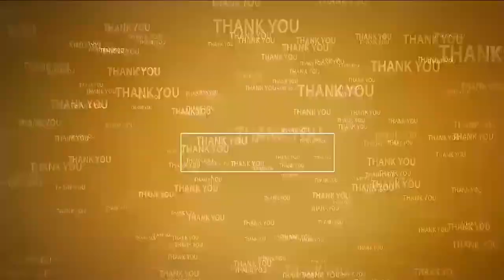ఘ‌నంగా అంత‌ర్జాతీయ యోగా డే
-  రేబాల ప్ర‌శాంతి నిల‌యంలో ప్ర‌త్యేక కార్య‌క్ర‌మాలు
- యోగా ప్రాముఖ్య‌త‌ను వివ‌రించిన యోగా గురువు గోపాల్‌రెడ్డి
- గోపాల్‌రెడ్డిని ఘ‌నంగా స‌త్క‌రించిన శిష్య బృందం